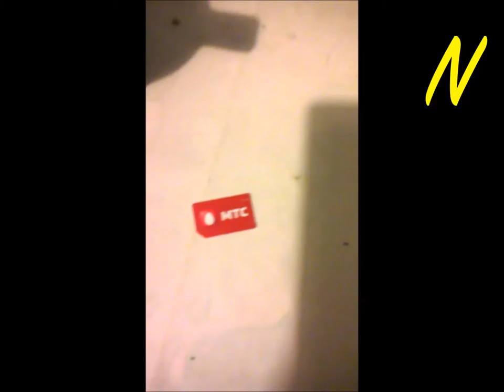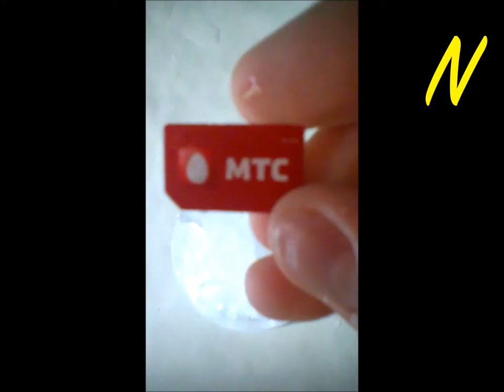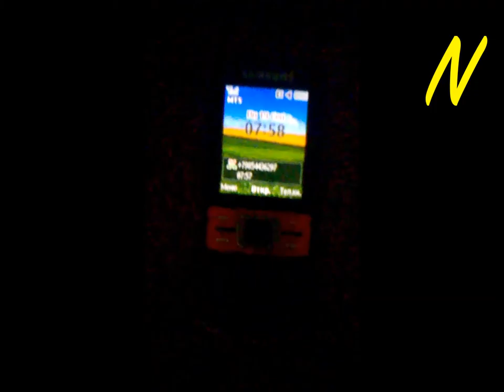NoobaS:Эксперимент Заморозил Сим Карту Мтс